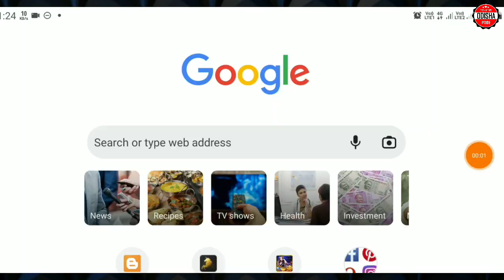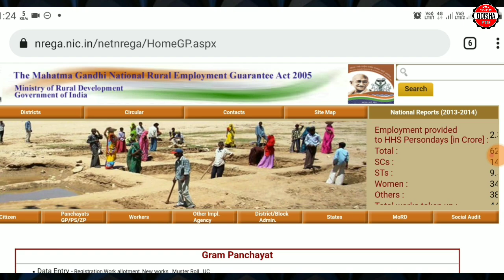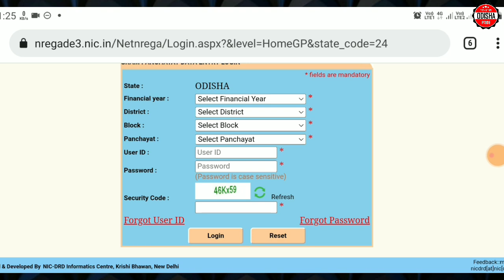Job Card Online Apply 2022 || Job Card Online Check || Kaise banaye Job Card Paisa kaise Check kare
ABOUT THIS VIDEO :- In this Video i have discussed about Job Card Online Apply 2022. Watch till the end to know more about Job Card Online Check, Job Card Kaise Banaye, Job Card Paisa kaise check kare.

➡️COVER TOPICS :-
1. Job Card Online Check
2. Job Card Online Apply 2022
3. Job Card Download Online
4. Job Card Paisa Kaise Check kare
5. How can i check my job card
6. What is NREGA Job Card
7. MGNAREGA Job Card Online Apply 2022
8. Job Card Download kaise kare
9. Job Card Money Online Check
10. Job Card New List 2022